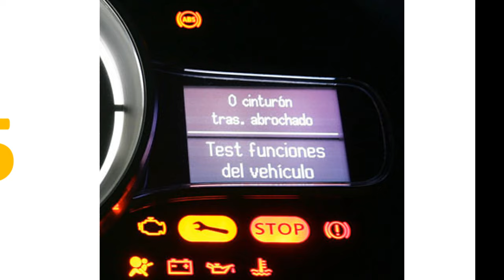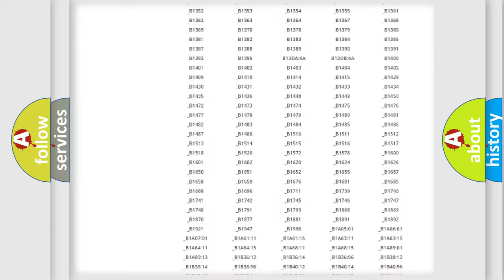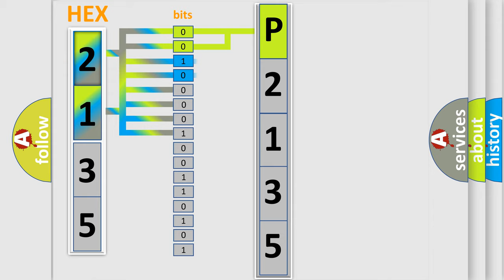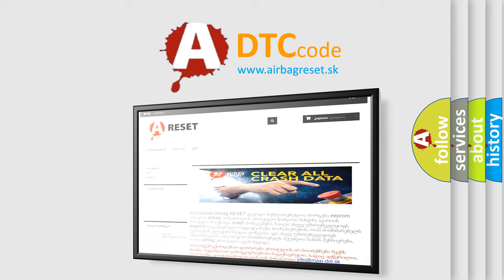DTC Lincoln P2135 Short Explanation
Contents:
0:21 Basic DTC analysis according to OBD2 protocol standard.
1:48 Insight into programming
2:58 A diagnostically understandable description of the Diagnostic Trouble Code
3:05 Basic error definition

Make:
Lincoln
Code:
P2135
Definition:
System Voltage - Circuit Voltage Below Threshold
Description:
With the ignition on. The Telematics Gateway (TGW) monitors the input voltage. This Diagnostic Trouble Code (DTC) is set when the input voltage is below 9 volts for greater than 15 seconds
Cause:
Vehicle Charging SystemBattery Supply CircuitRadio